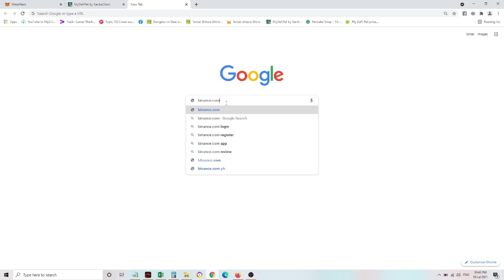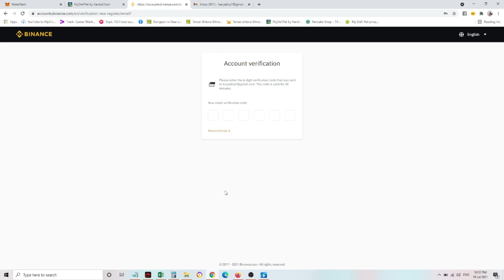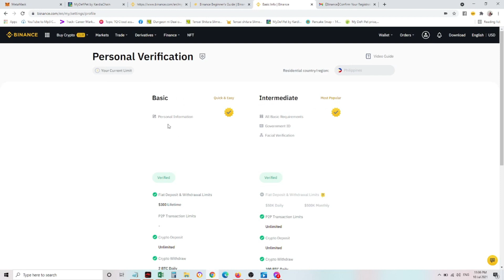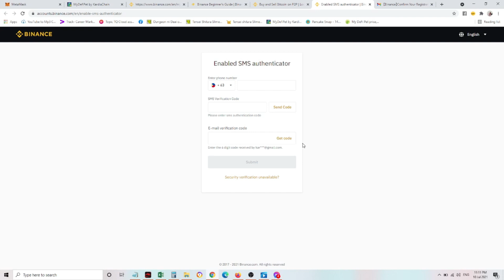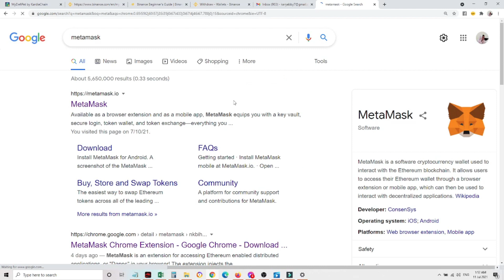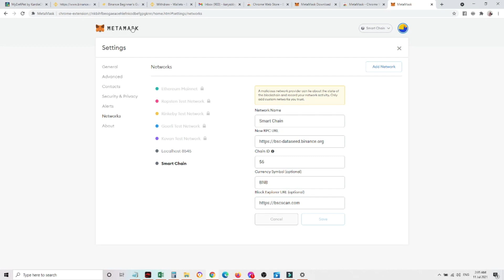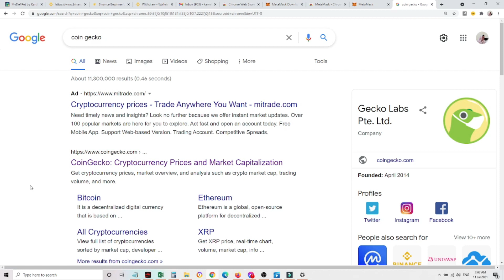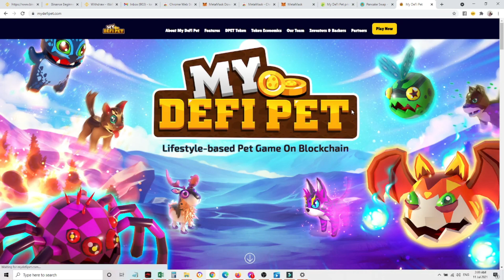Step by step tutorial how to play My Defi Pet using BNB coins from Gcash!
This is to share our step by step tutorial on how we can play My Defi Pet using BNB coins from Gcash payment. Hope all of you enjoy and please let me know if there is a need to improve for this video!